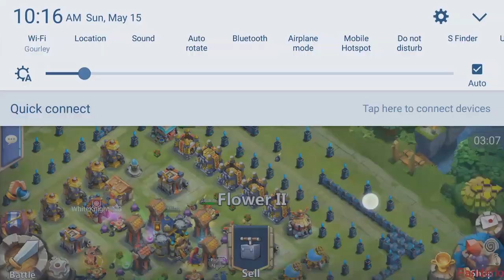WKSG buys a member Minotaur! Rolling 38k gems for him too!!!